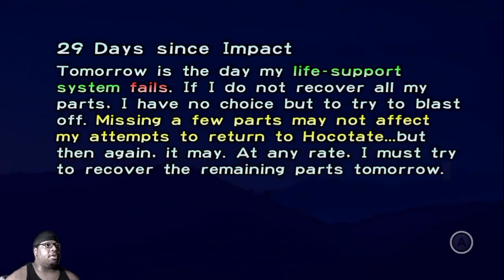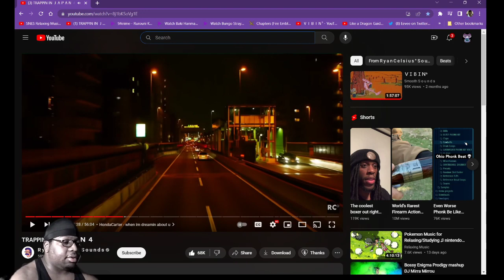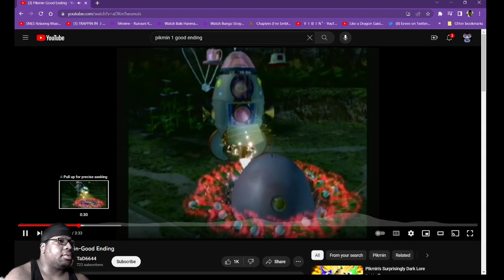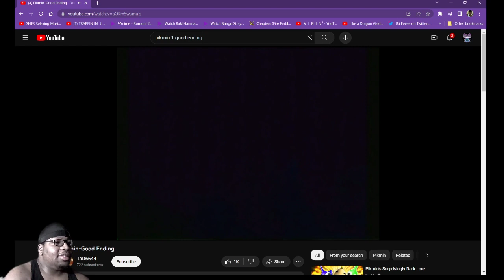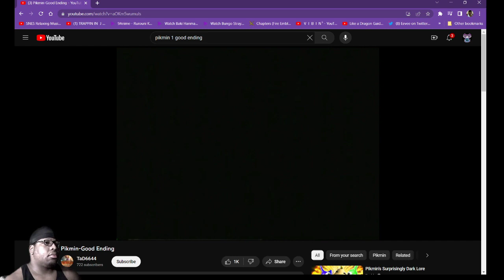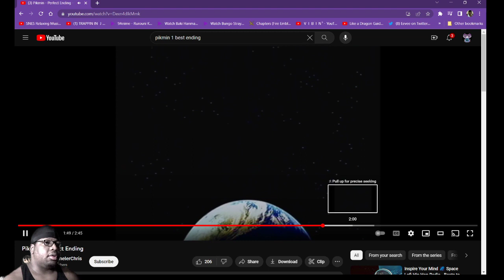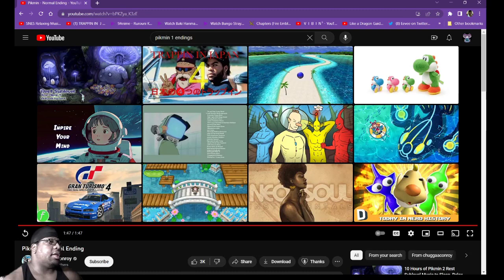PIKMIN 1 pt12 (FINAL) ALL 3 ENDINGS